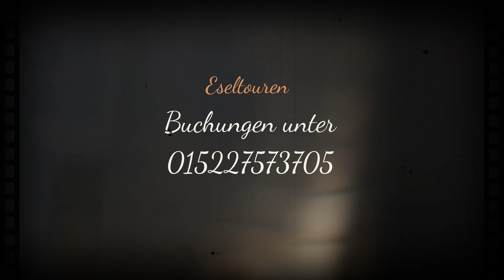Eselwanderung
Trailer über die Angebotenen Connys Eselwanderungen auf der Plattenburg